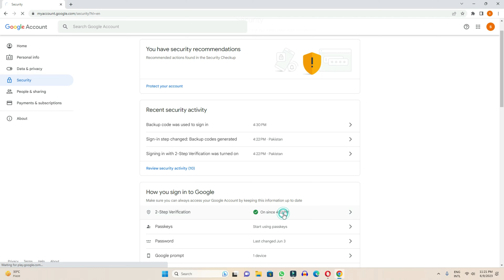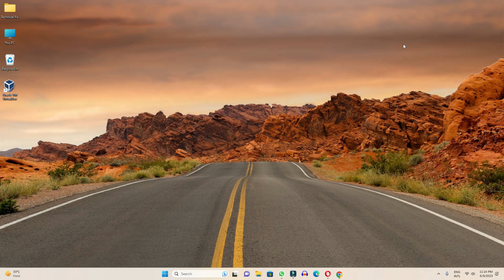How to Use Google Authenticator in Gmail | Add Google Authenticator to Gmail Account | Laptop / PC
In this video we have learned how we can secure Google account using google authenticator app in Gmail account inside our computer.

Cover Topic:
1: how to use google authenticator in gmail
2: how to use google authenticator in google
3: how to use google authenticator in gmail account